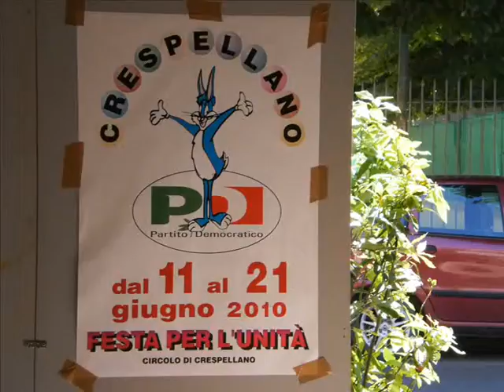PIETRO LIVI SEGRETARIO UNIONE COMUNALE PD CRESPELLANO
ggiorgio903